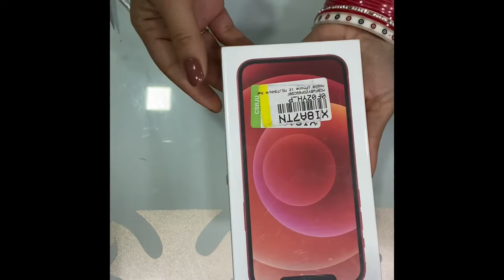Apple IPhone 12| UNBOXING| RED| NO BAKWAAS SEEDHA UNBOXING| NO TALKING| lovely color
This is the unboxing of the latest IPhone 12 red colour.